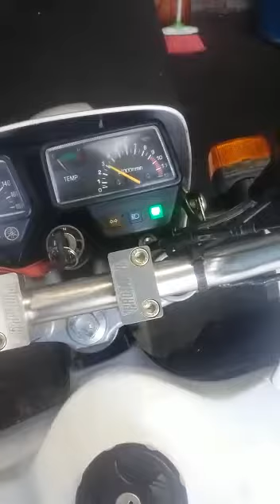Dt 200 zoi racing brasil